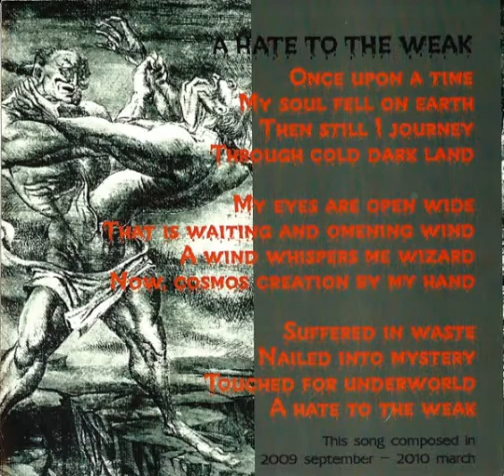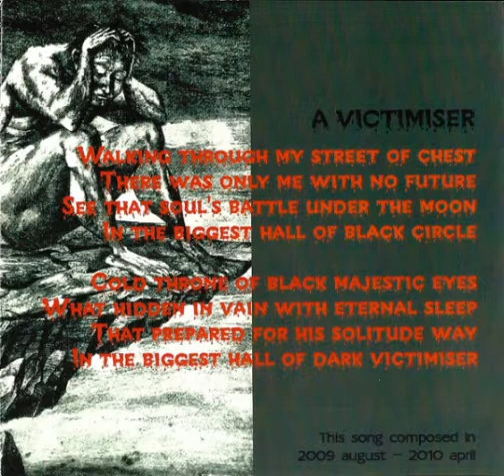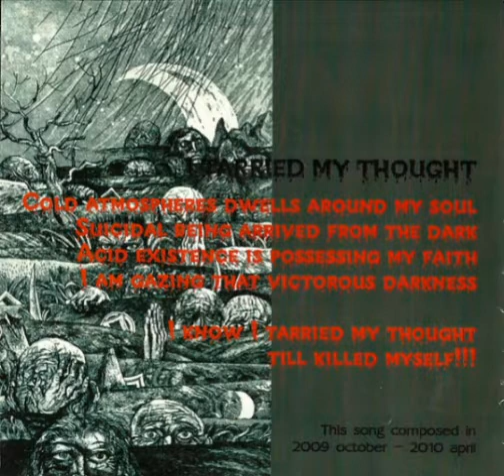Tortured Voice - A Hate To The Weak (Demo)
Origin : Mongolia    Year : 2010   Genres : Black Metal / Ambient

Tracklist :

[ 00:00 ]  1. A Hate To The Weak
[ 09:17 ]  2. A Victimiser
[ 17:36 ]  3. I Tarried My Thought
[ 23:22 ]  4. A Hate To The Weak (Instrumental)
[ 32:40 ]  5. A Victimiser (Instrumental)
[ 41:34 ]  6. I Tarried My Thought (Instrumental)

!!! No monetization , no ads , no shitty things !!!

 © All rights to 'Tortured Voice'